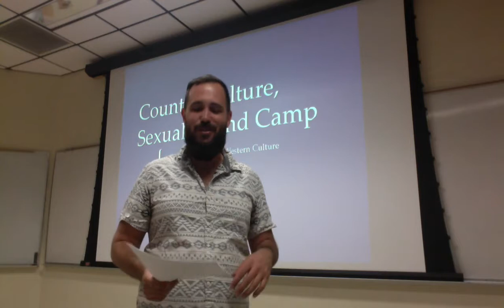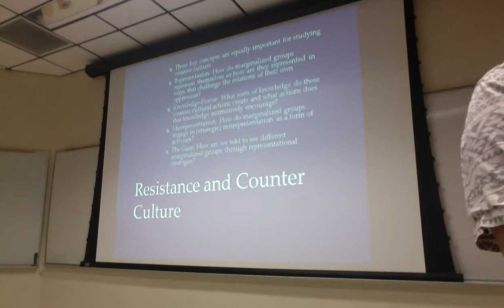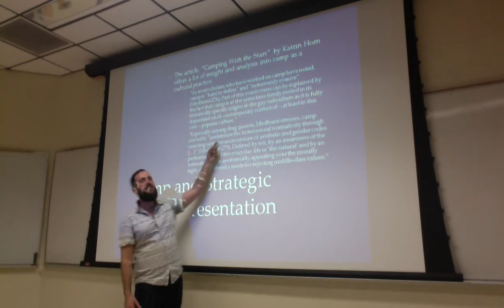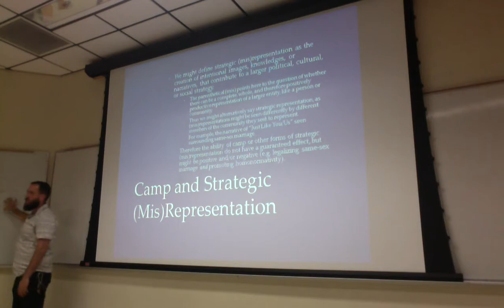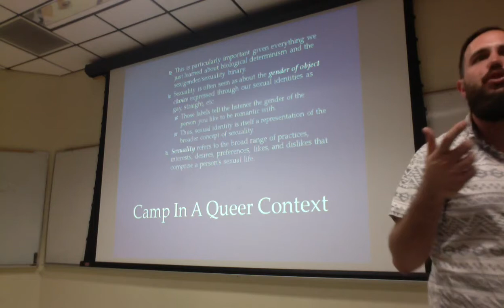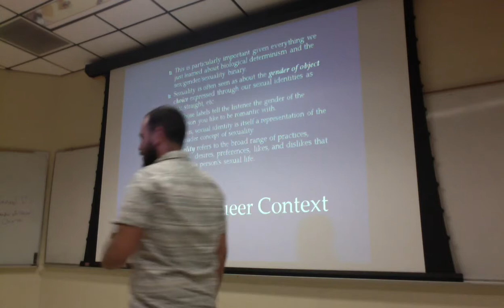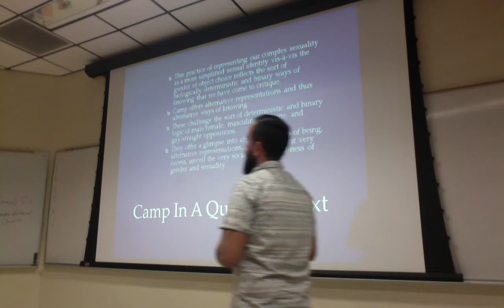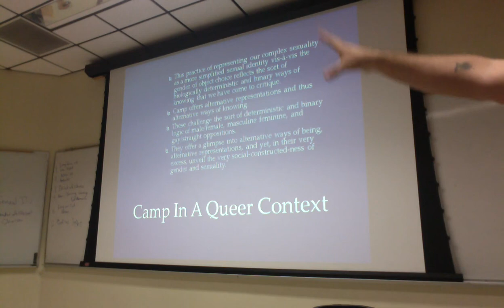Counter Culture Sexuality Camp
This is the video for the lecture on Counter Culture, Sexuality, and Camp for GWS 200, Women in Western Culture, at the University of Arizona.